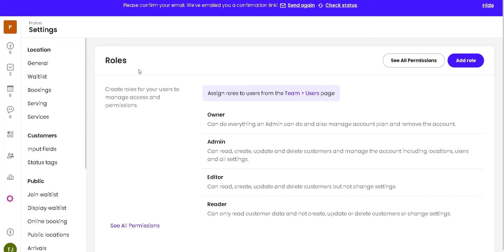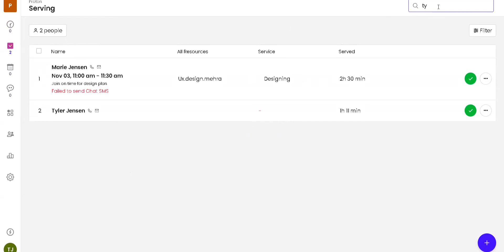Searching on waitwhile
The user flows and screenshots of searching on Waitwhile